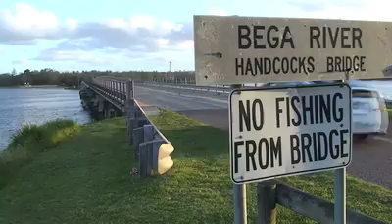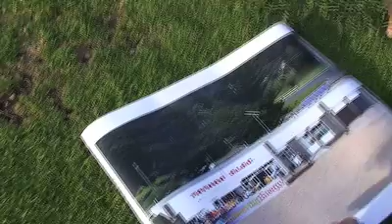MyPower: Part One (Tathra)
Environmental tales from a team cycling around Australia including UNSW student Matt Coggan.